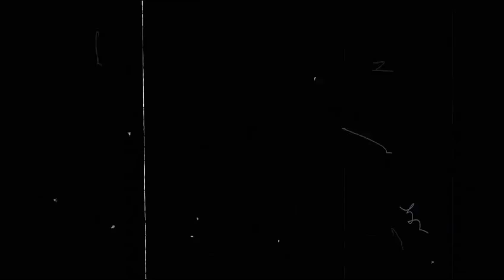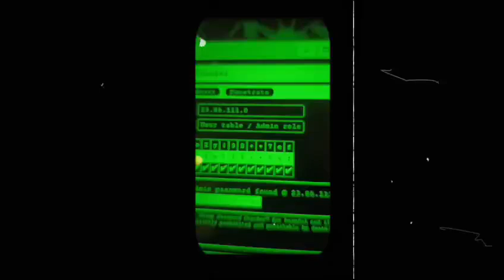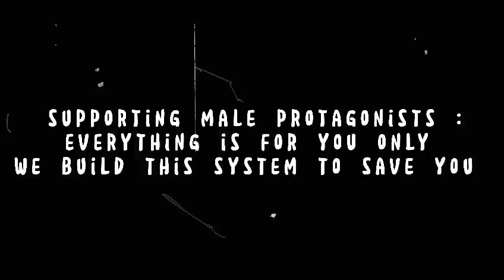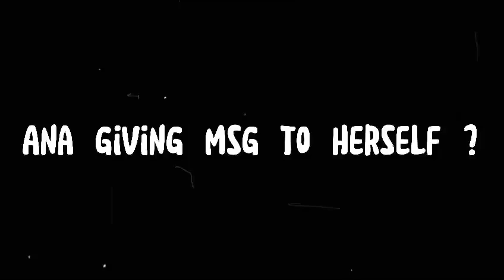Innovative Short Film by the Orange House for Internal Techfest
Experience the creativity and technical prowess of Orange House as they showcase their stunning short film, crafted for the Internal Techfest at G.D. Goenka Public School Dakshineswar. Watch as students bring their innovative ideas to life through captivating visuals and engaging storytelling. Don’t miss this unique glimpse into the talent and imagination of our young filmmakers!